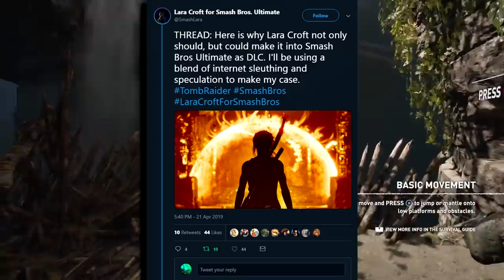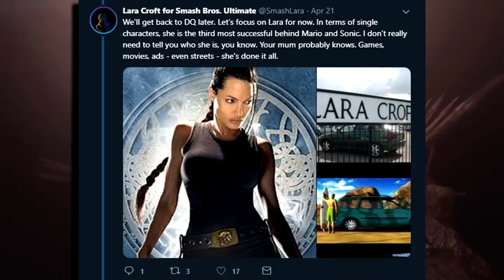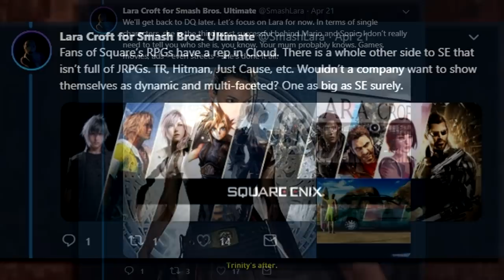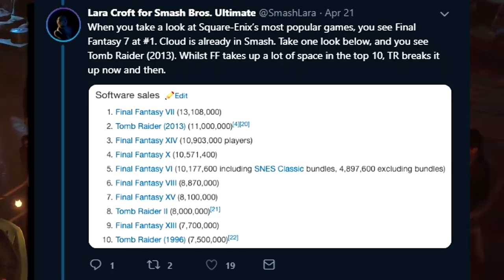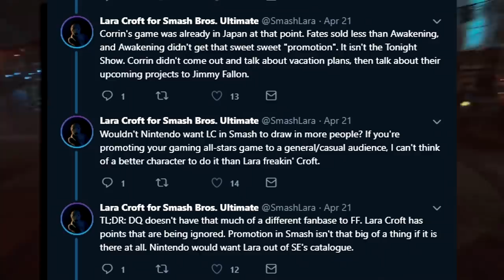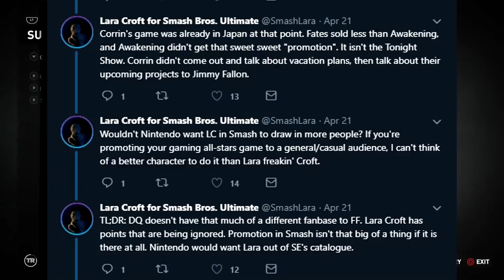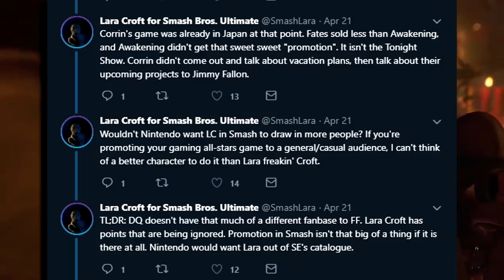Lara Croft Raids the Fighter Pass! - Super Smash Bros Ultimate DLC Theory Discussion!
♦ Shout out to my Patrons:
$20 Patrons:
Lasse200
Mogemak

$10 Patrons:
Kendra
AdamPlays

$1 Patrons:
Harold Price
Sodden Grider
David Prendergast
Vidya Bros
Alex Schroeder
Jack
mariofan1lol
Josh Vetrano
Nintardo64
Arceon493
T00nbink
Alex Smith